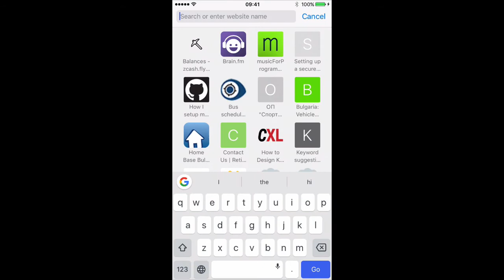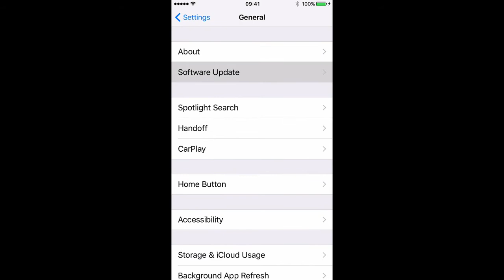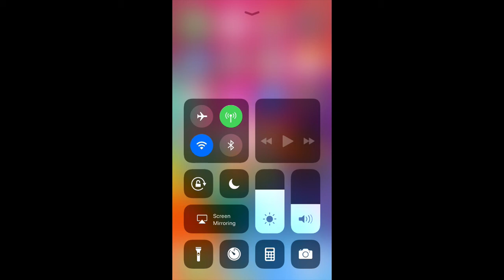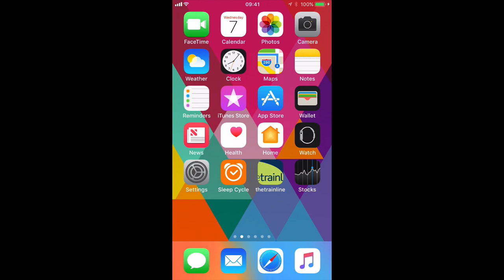How to Install iOS 11 Beta INSTANTLY on your iPhone or iPad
Instructions begin at: 0:53

How To Install the BRAND NEW iOS 11 Beta 1 Without a Computer.

Install on ANY iPhone, iPad or iPod Touch. FREE iOS 11 Download.

(Open Using Safari on Your Device)